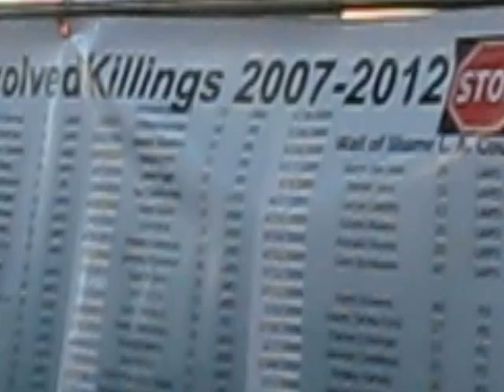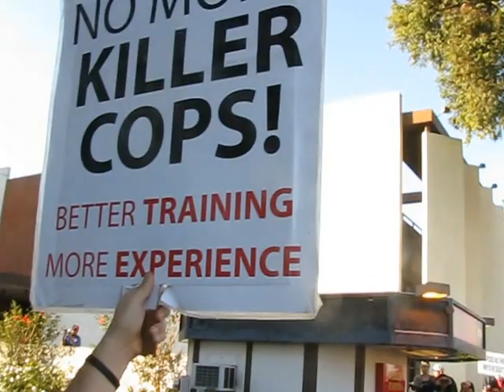Compton March for Justice for Jose de la Trinidad! pt 1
Compton March for Justice for Jose de la Trinidad, murdered by L.A. County Sheriffs, 11/10/12, 122nd st & Wilmington.  Witnesses report Jose hands were above his head, he was unarmed and shot in the back, autopsy confirms.  Community Control Over the Police!  No Justice No Peace!  Stop Killer Cops!